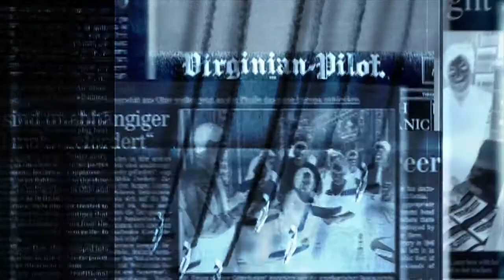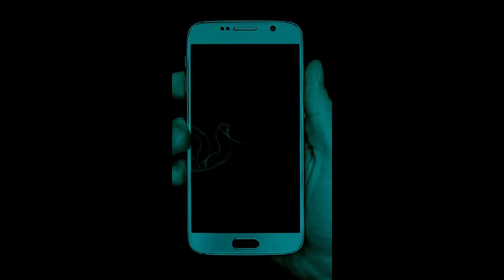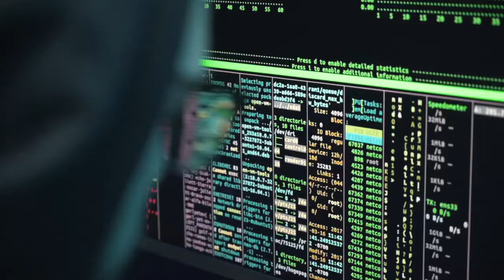Stavely Makepeace - The Truth is in There Somewhere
The latest video release from Stavely Makepeace.

Words & Music by R Woodward & N Fletcher
Video Edited & Produced by N Fletcher & John K Wells

Copyright Makepeace Music 2022